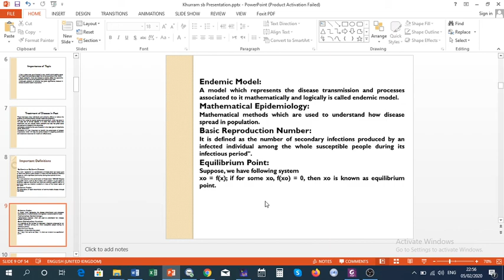What is Basic Reproduction Number?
In this video, viewers can understand the definition of basic reproduction number.